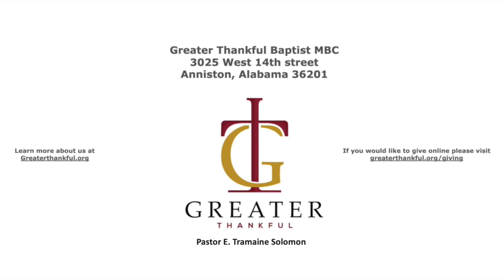What Do You Do When Stressful Seasons Come - Pastor E. Tramaine Solomon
1 Peter 5:6-11 ESV
Greater Thankful Baptist Church
Pastor E. Tremaine Solomon